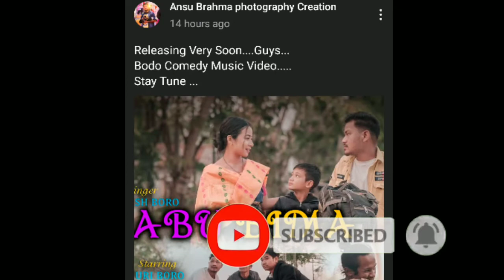Babu Bima New Bodo Music Video Coming Soon Ft Juri Boro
Babu Bima New Bodo music video coming soon Ft Juri Boro on @AnsuBrahma YouTube channel

cast-Juri Boro And Naresh Boro

Concept-Ansu Brahma